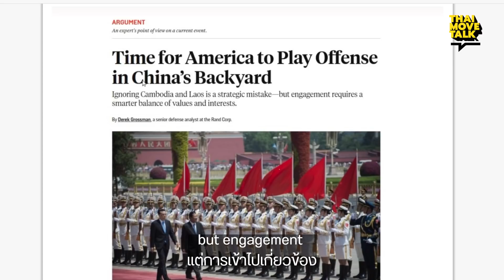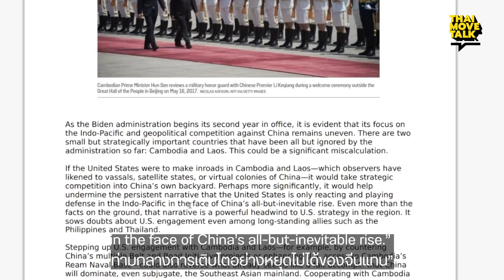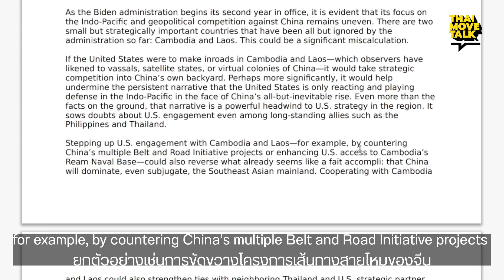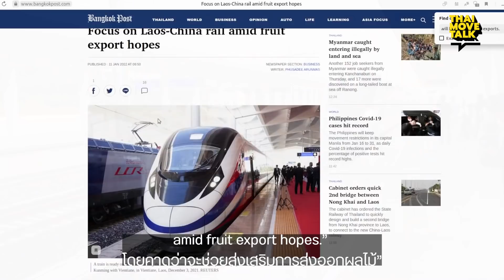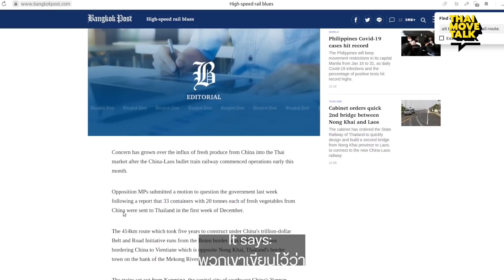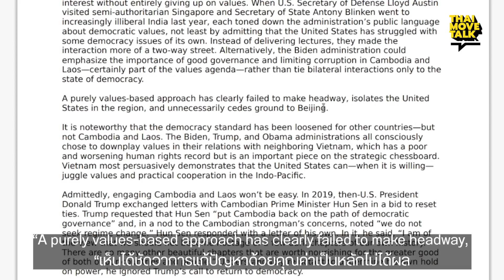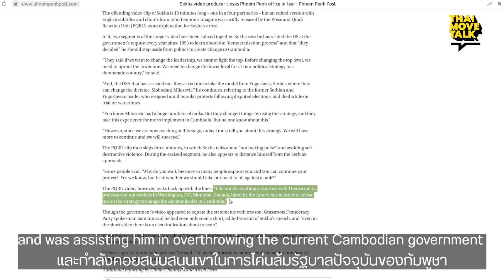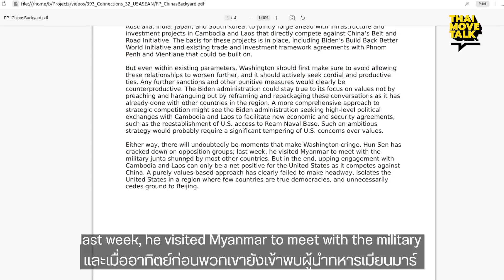America's real agenda in ASEAN l วาระซ่อนเร้นของอเมริกา ในอาเซียน